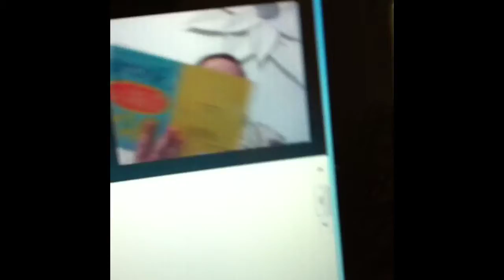Happy Mother's day!!!